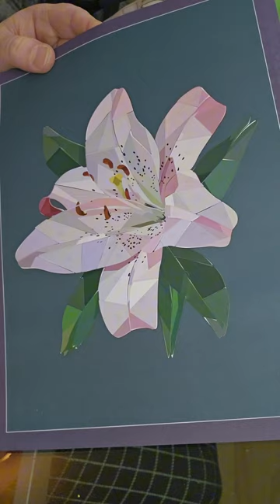StickerArt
A bit like paint by numbers only it's stickers. very easy craft. Hope you enjoyed the video.